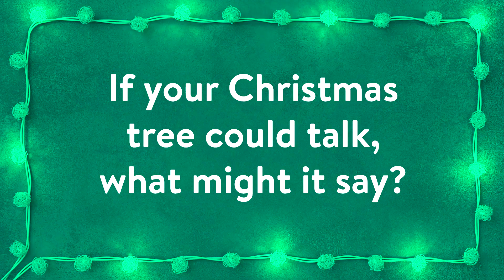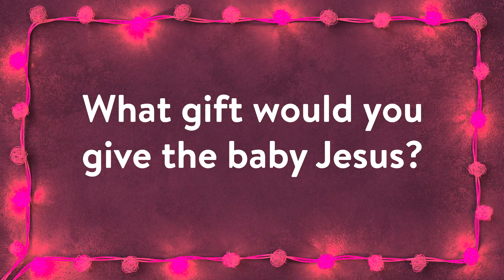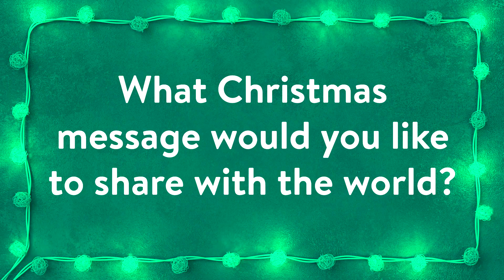Kids' Christmas Message part 3